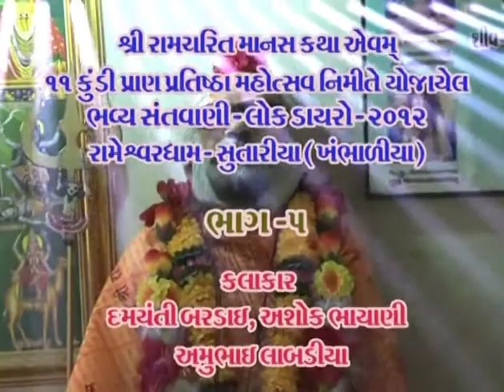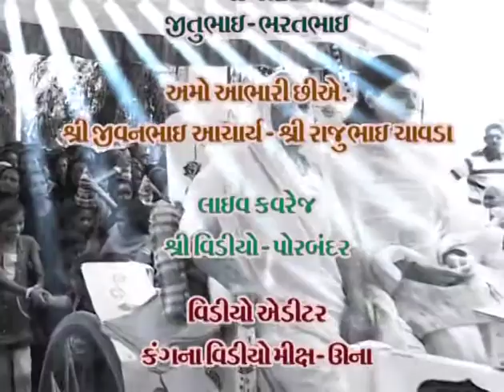gujarati bhajan lokgeet songs collection by damyanti bardai - Paap taru prakash jadeja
Album:  Raja janak ghare mandvo
Singer: Damyanti Bardai
Label: Bansidhar Studio
Producer: Kishor lakhnotra, Ramsi vala